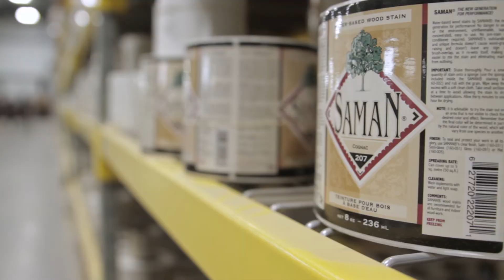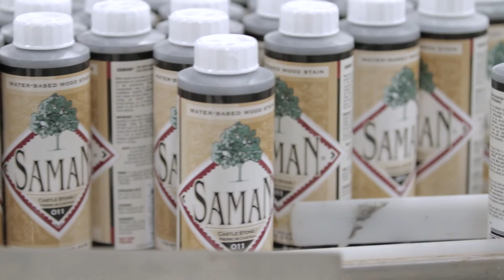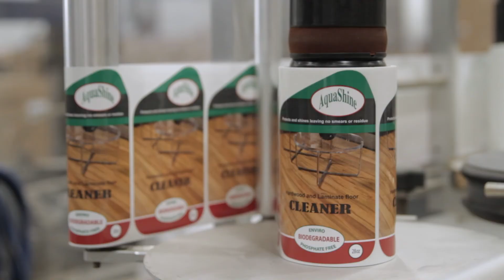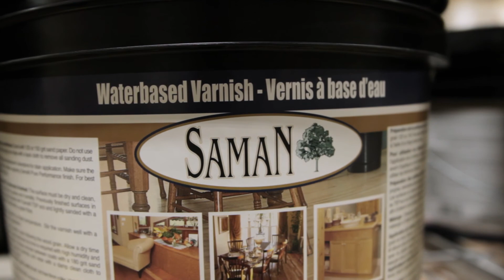AQMAT SamaN - Nouvelle usine - Novembre 2017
La nouvelle usine de SamaN à Victoriaville comme si vous y étiez.